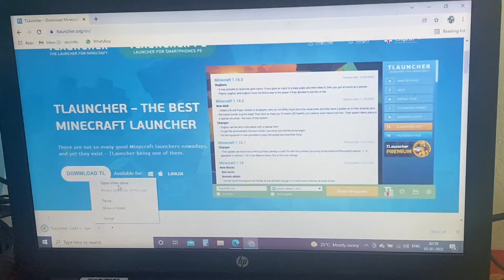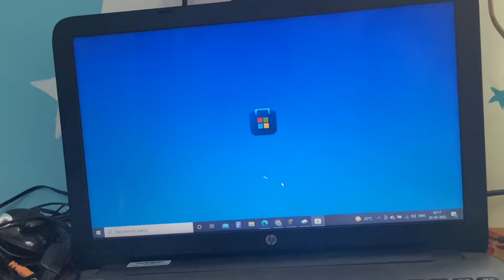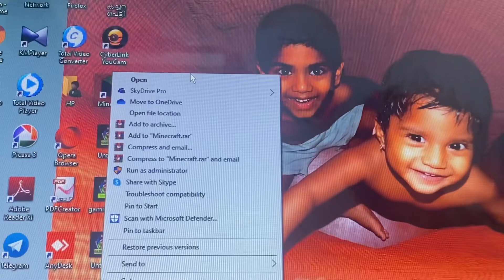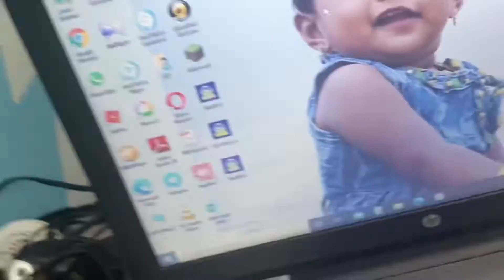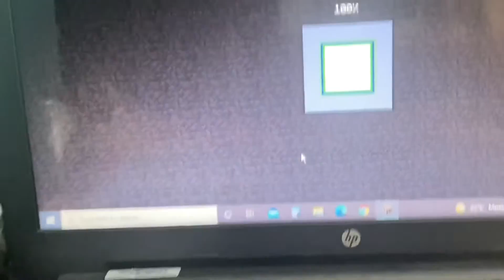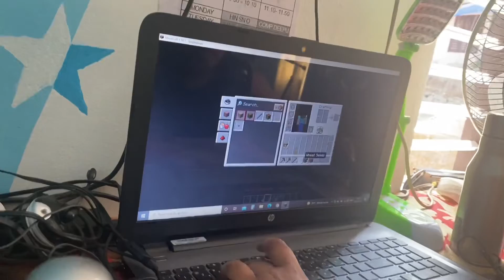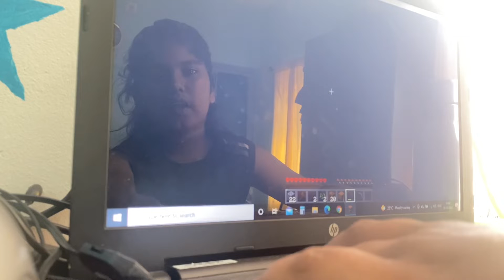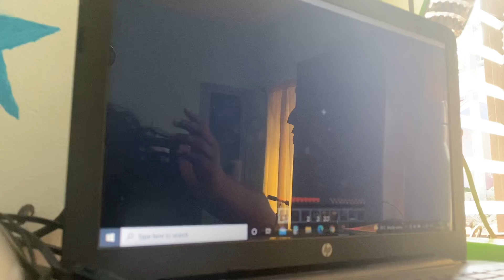My First gaming video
How to install Roblox and Mindcraft